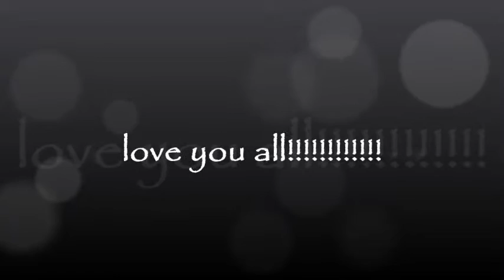BoxyCharm Quarterly Tryon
August 2016
Coastal Scents Blush and Bronzer Mini Palette & Brush Combo Value $13.95 + $6
Aloette Time Repair Serum Value $48
Dirty Little Secret Velvet Matte Liquid Lipstick Value $10
Doucce Cosmetics Maxlash Volumizer Mascara Value $22
Beauty For Real Shadow Stx Value $19

July 2016
PYT hair Oil Treatment

$30.00
Noyah Lip Gloss

$16.00
Mally Beauty Evercolor Starlight Waterproof Eyeliner Single

OFRA Professional Magnetic Palette

$59.00

June Box 2016
OFRA Oil Control Pressed Powder

$39.95

LVX Nail Polish

$18.00
Girlactik Precise Eyeliner Marker

$20.00
Farmacy Coconut Gel Mask Medley (3 Pack)

$24.00
Cougar Beauty Mineral Face & Body Shimmer

$34.00